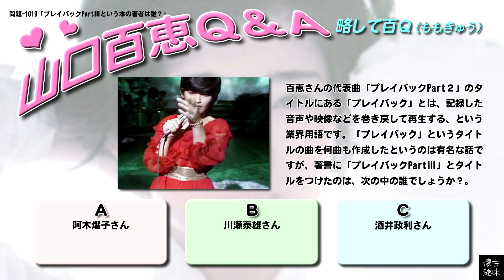百Ｑ問題 1019「プレイバックPartⅢという本の著者は誰？」